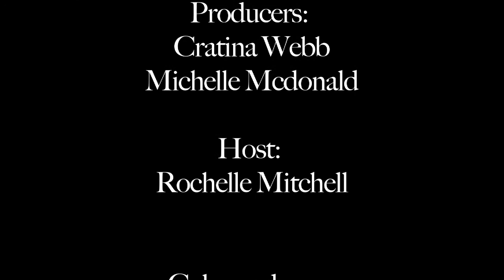GirlTalktv - Ep18 "Mocca Gala 2017"